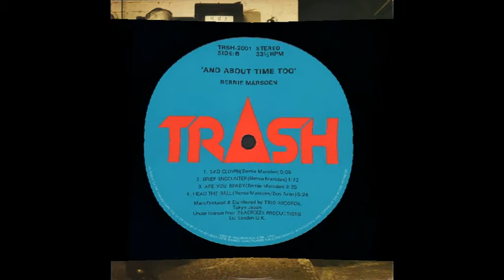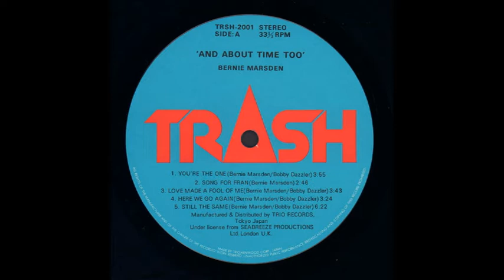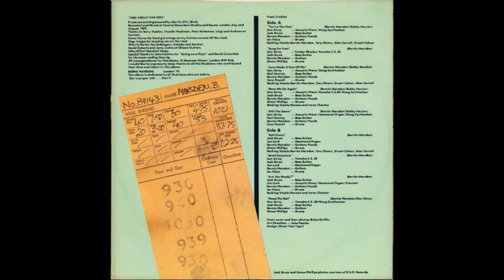Bernard John Marsden